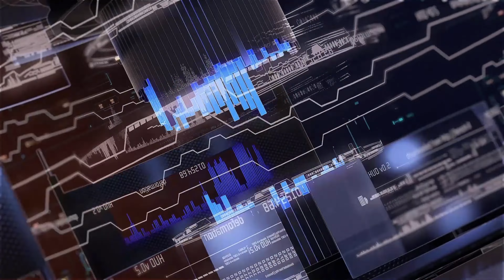TEMA Foundation's Annual Diwali Celebration 2022 [Kissimmee, FL] [Recap]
From our family to yours, Happy Diwali.

For More Info on the GT ViBEZ SoundCrew

Swaarg Sangeet Radio / SwaargHD